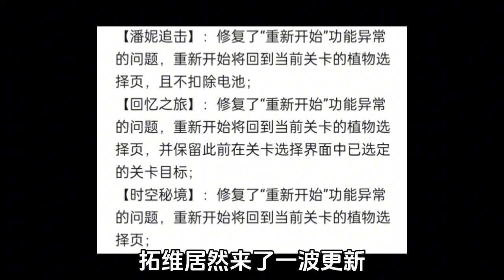植物大战僵尸2：给力的补偿和优化，两棵新植物亮相